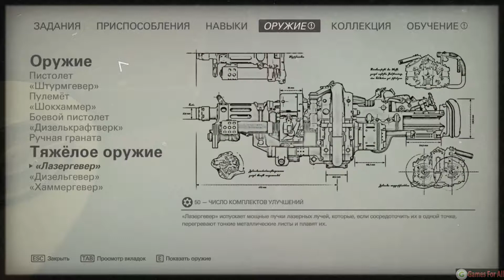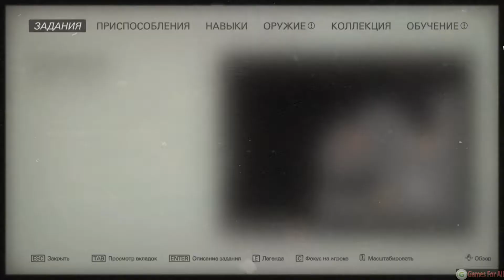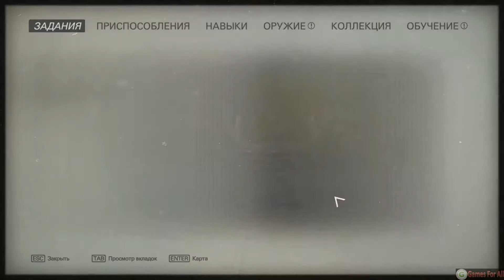Wolfenstein II The New Colossus BEST Gameplay+Trainer(8-Part)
Описание-Description:

Games,Computers,Android